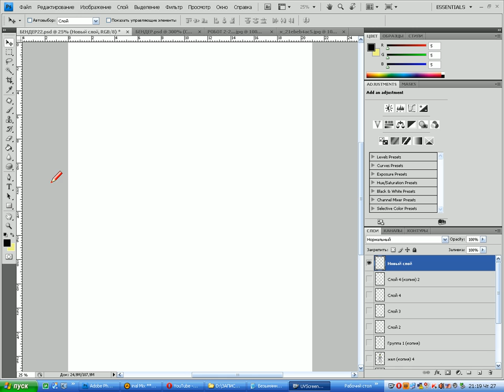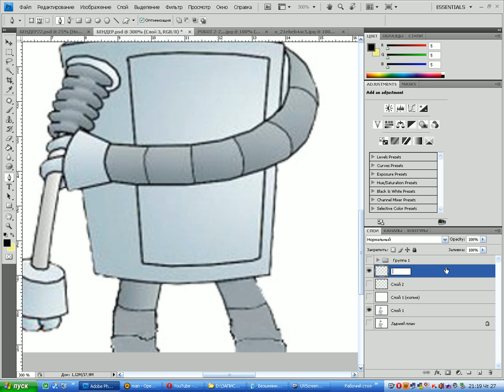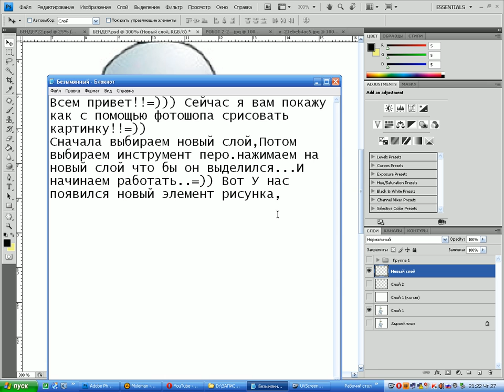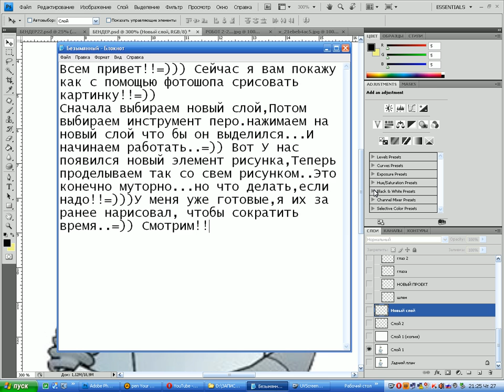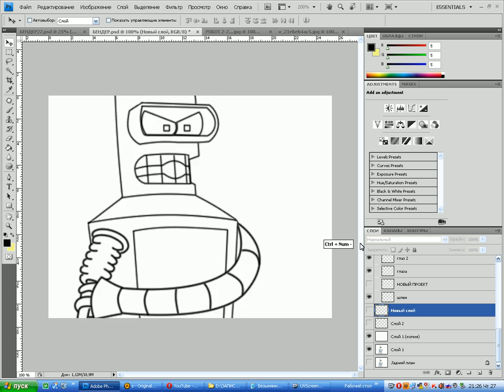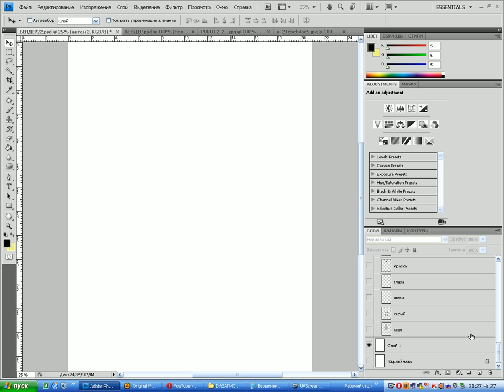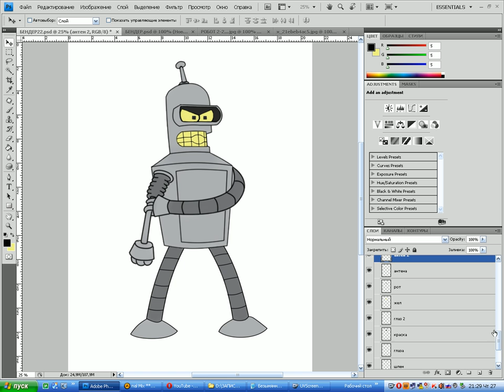Как нарисовать Bendera.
Как срисовать с картинки Бендера с помощью Фотошопа.